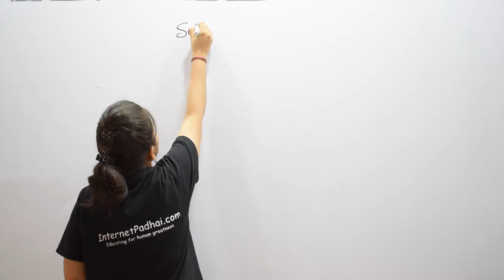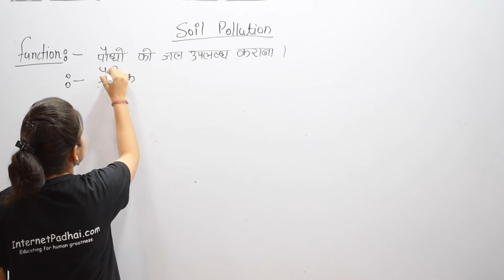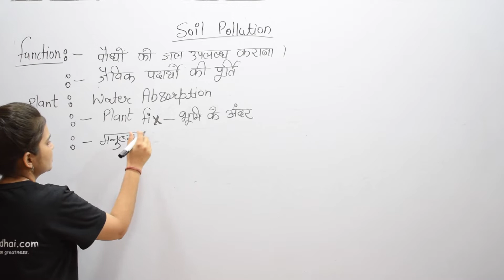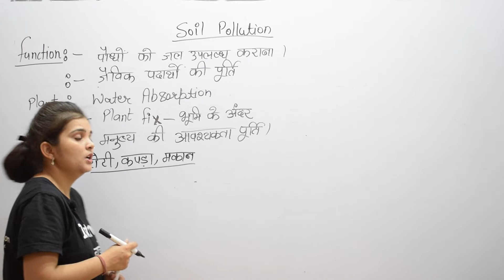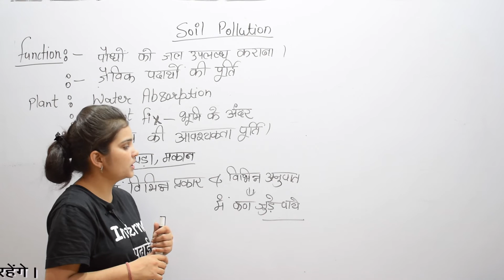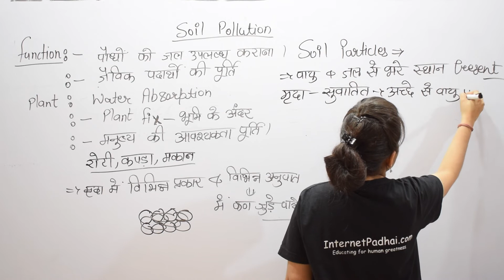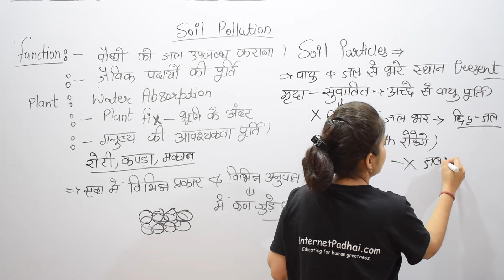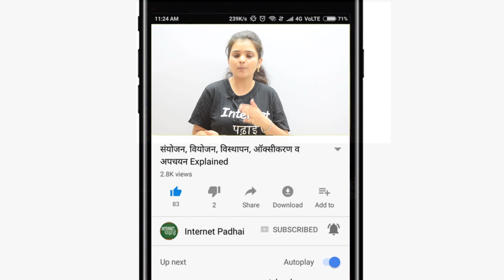Science | Biology | Soil Pollution |Functions of Soil Pollution|9b227